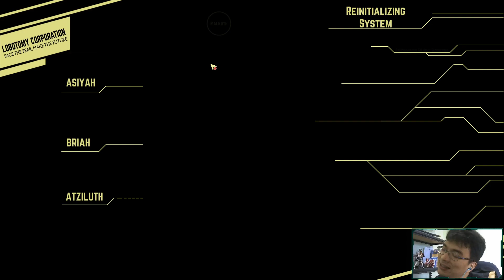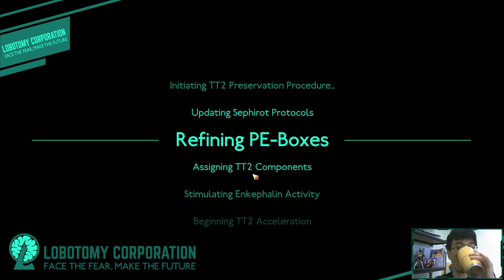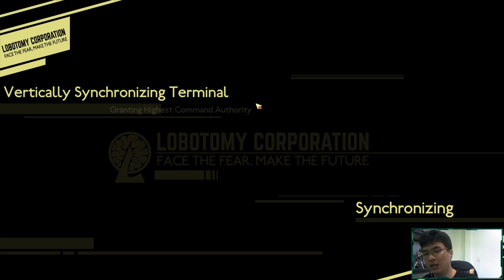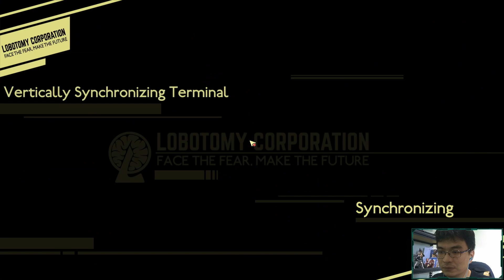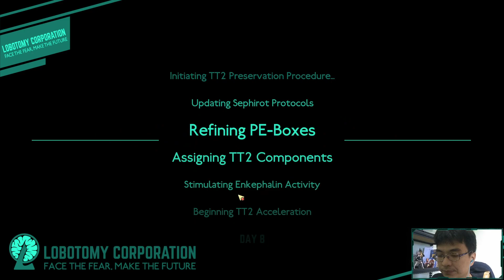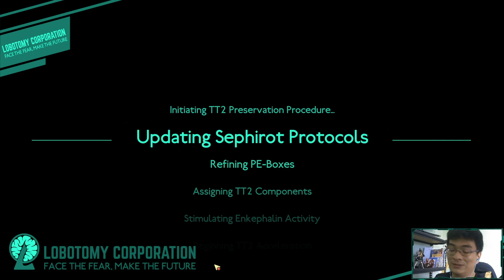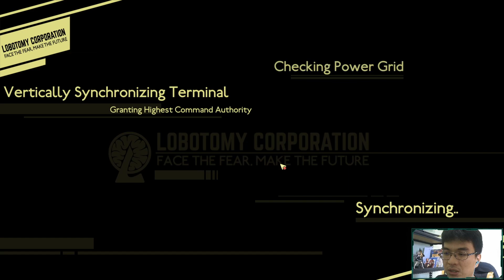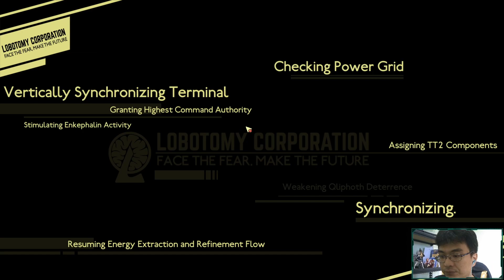เล่น Lobotomy Corporation ตอนที่ 49 : ชั่วโมงเดียว 6 วันทำไมมันช่างต่างกับเมื่อก่อน by TPH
ได้เวลา TAZE PLAY HARD!  คลิปจะเล่นเต็ม เฟล ตาย ล้มเเหลว เริ่มใหม่ก็โชว์หมด จะคัตก็ต่อเมื่อมีปัญหาทางเทคนิคเช่น คอม เกม โปรเเกรม อัดบึ้ม เเละ คนอัดปวดอึ กระทันหันเท่านั้น ที่ทำอย่างงี้เพื่อให้ผู้ชมได้ซึมซับประสบการณ์ของเกมเเบบสมจริงรวมถึงอุปสรรคต่างๆในเกม ทั้งความยาก เวลาที่ใช้เล่น บัค  เอาจริงเเค่ไม่มีเวลาตัดเเค่นั้นเเหละเเฮร่ หยอกๆๆๆ!!  ขอบคุณที่มารับชมกันนะครับ รักทุกคน จะพยายามเต็มที่เพื่อตอบคอมเมนต์ด้วยน้าคร้าบบบ!!!

สารบัญเชิญ
0:00 ทักทาย
0:55 จัดทีม
1:14 เริ่มวันที่ 5
15:20 วันที่ 6 & เลือกห้อง
16:03 จัดทีม
16:48 ลุยวันที่ 6
17:47 Maximin ตุย
18:20 รีวัน&ลุยใหม่
26:40 พนักงานตุย
26:47 รีวัน&ลุยใหม่
30:46 วันที่ 7 & เลือกห้อง
31:32 ลุยวันที่ 7
39:31 วันที่ 8 & เลือกห้อง
40:13 จัดทีม
40:45 ลุยวันที่ 8
48:43 วันที่ 9 & เลือกห้อง
49:15 จัดทีม
55:27 วันที่ 10 & เลือกห้อง
55:39 จัดทีม
56:02 ลุยวันที่ 10
1:02:49 วันที่ 11 & เลือกห้อง
1:03:42 จัดทีม
1:04:18 คุยท้ายคลิป

สตรีมทุกวันหลังหกโมงเย็นมานั่งคุยกันได้นะคร้าบ!